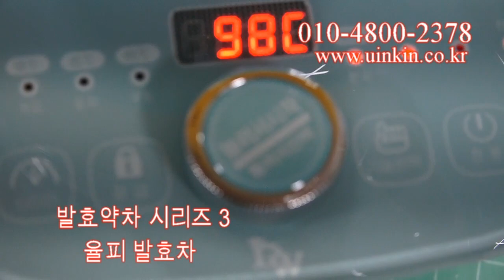발효약차 시리즈3 율피발효차.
100가지 발효약차 시리즈 동영상을 만들고 있습니다.
이번 시간은 3번째로 율피발효차에 대한 내용입니다.
율피 발효는 유원플러스균으로 하였습니다.